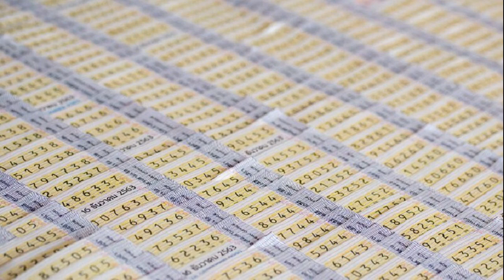นายกฯ เผย ยังไม่ทูลเกล้าฯ คำสั่ง บิ๊กโจ๊ก ออกจากราชการ รอมติ ก พ ค ตร ชี้ขาด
27 มิ.ย. 2567
11:44 น.
“นายกฯ” เผย ก.ตร. ยังไม่นำคำสั่งให้ “บิ๊กโจ๊ก” ออกจากราชการไว้ก่อน ขึ้นทูลเกล้าฯ ชี้ รอมติ ก.พ.ค.ตร. ชี้ขาด คาด 30 วัน รู้ผลสอบ ยันให้ความเป็นธรรมทุกฝ่าย

เมื่อเวลา 10.08 น. วันที่ 27 มิ.ย. 2567 ที่ท่าอากาศยานทหาร 2 กองบิน 6 นายเศรษฐา ทวีสิน นายกรัฐมนตรี ให้สัมภาษณ์ก่อนลงพื้นที่ จ.น่าน กรณีที่คณะกรรมการข้าราชการตำรวจ (ก.ตร.) มีมติ 12 ต่อ 0 เห็นชอบคำสั่งของพล.ต.อ.กิตติ์รัฐ พันธุ์เพ็ชร์ รองผู้บัญชาการตำรวจแห่งชาติ (ผบ.ตร) ให้พล.ต.อ.สุรเชษฐ์ หักพาล รองผบ.ตร. ออกจากราชการไว้ก่อน กังวลหรือไม่ว่าจะถูกพล.ต.อ.สุรเชษฐ์ ฟ้องเอาผิดตามมาตรา 157
โดยนายเศรษฐา กล่าวว่า กังวลทุกเรื่อง สื่อถามทุกวัน และอย่างที่เคยบอกไป เราปฏิบัติยึดตามกฎหมาย เพราะฉะนั้นไตร่ตรองดีแล้ว และจะให้ความเป็นธรรมกับพล.ต.อ.สุรเชษฐ์

ผู้สื่อข่าวถามว่าตามขั้นตอนต้องรอคณะกรรมการพิทักษ์ระบบคุณธรรมข้าราชการตำรวจ (ก.พ.ค.ตร.) สรุปผล ก่อนนำขึ้นทูลเกล้าฯ ให้ออกจากราชการไว้ก่อนใช่หรือไม่ นายเศรษฐา กล่าวว่า ตรงนี้เป็นอย่างหนึ่งที่เราให้ความเป็นธรรมกับ พล.ต.อ.สุรเชษฐ์

นายเศรษฐา กล่าวว่า เพราะในขณะที่มีเรื่องร้องเรียนอยู่ พล.ต.อ.สุรเชษฐ์ได้ไปยื่นร้องกับ ก.พ.ค.ตร. ซึ่งประมาณ 30 วัน ก็น่าจะตัดสินได้ ถือว่าเป็นการให้ความเป็นธรรมกับทุกฝ่าย และมีการพูดคุยกันระหว่าง ก.ตร แล้วว่า เรื่องการทูลเกล้าฯ คงพักไปก่อน รอให้ ก.พ.ค.ตร. มีมติที่ชัดเจนแล้วค่อยมาว่ากัน